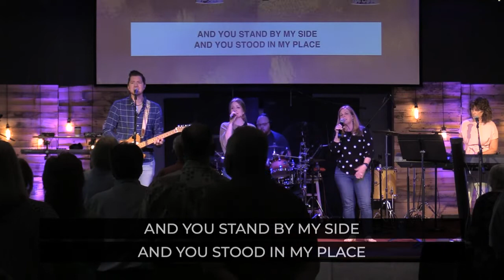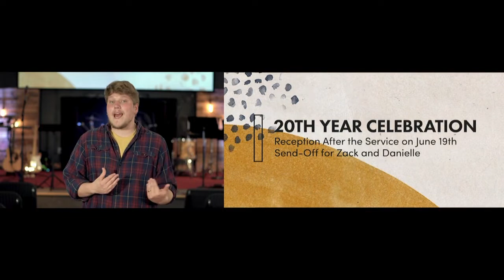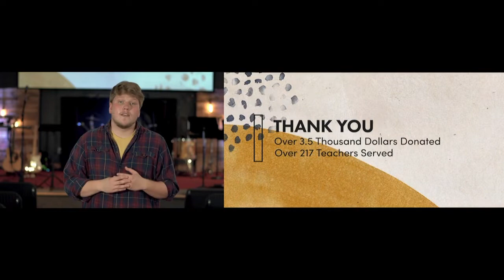The White Throne | Greg Majchrzak